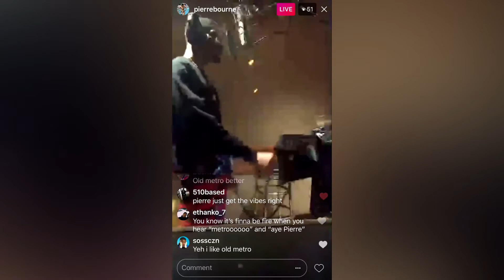Pierre Bourne - “I’m Up” IG Live 2017